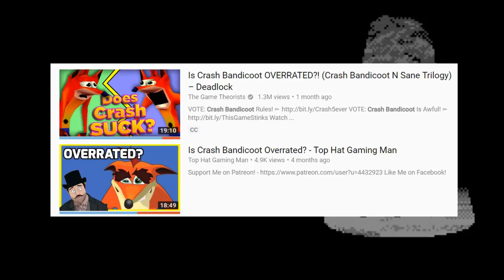The Ghouls & Ghosts & Goblins Game You Never Knew Existed - THGM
A man in a Top Hat with a Moustache reviews rare video games in his massive collection. Appreciate the finer things in life. The Top Hat Gaming Man is currently traveling around the globe, playing the best games for the handheld around the world. The Best games are like fine wines and only get better with age. Today Top Hat Gaming  man looks at the most over looked game from the entire Ghosts and Goblins franchise.